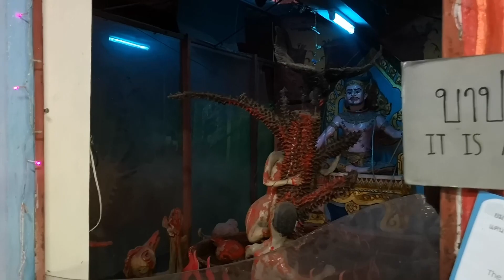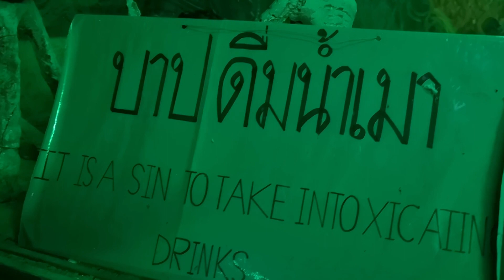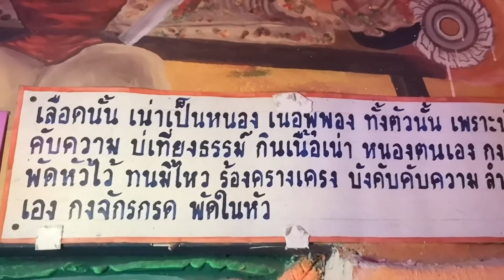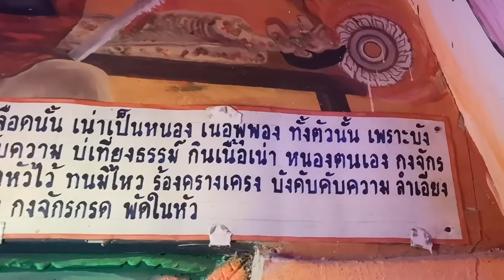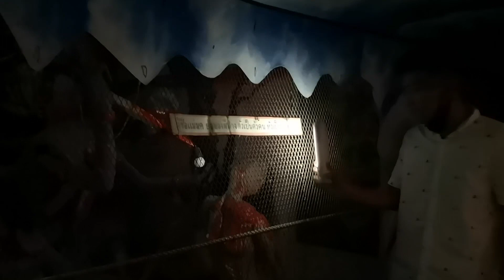ฟ้าใหม่ใช้ ไฟส่องเปรต !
ขอนำคลิปมาลงใหม่ เพื่อจัดหมวดหมู่นะครับ ใครดูแล้วก็ดูอีก ใครยังไม่ได้ดู ก็มาดูด้วยกันครับ